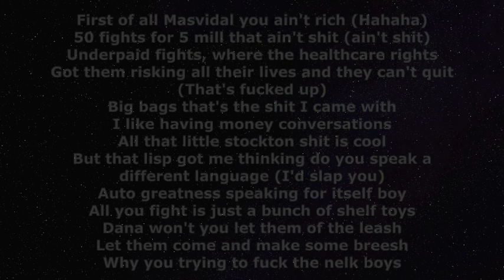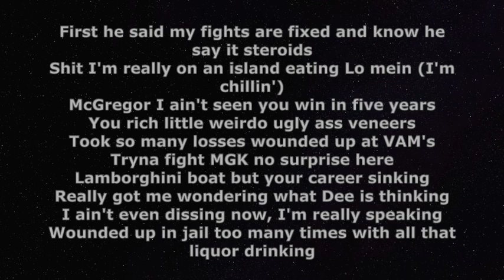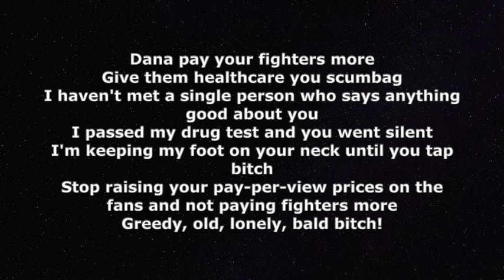JAKE PAUL - DANA WHITE DISS TRACK(Official Music Lyrics)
All proceeds from this video go to underpaid fighters in the UFC who get paid the $12k minimum.